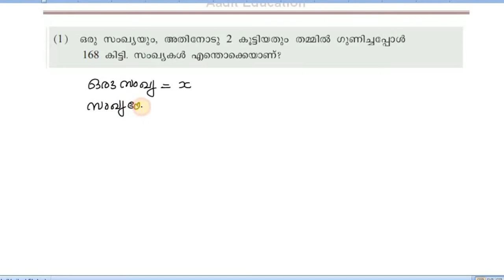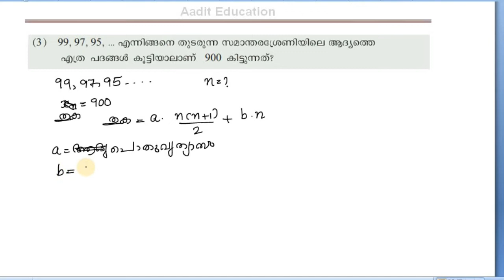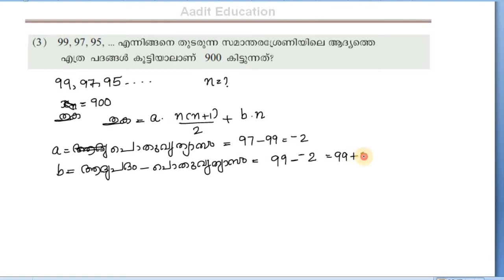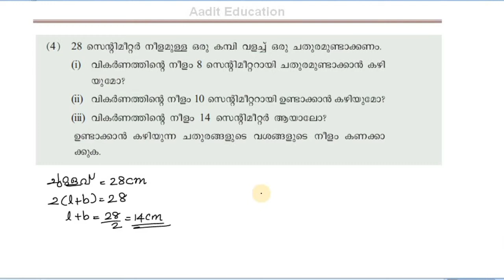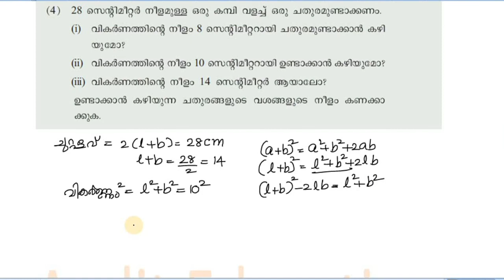SSLC 2022||Mathematics|| രണ്ടാം കൃതി സമവാക്യങ്ങൾ Part 5||Page no 91 problems and solutions